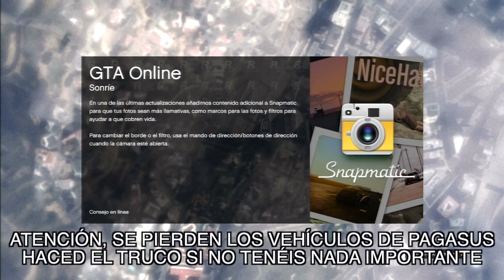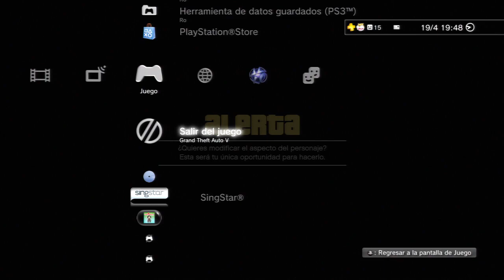GTA 5 ONLINE 1.12 - COMO CAMBIAR LA APARIENCIA, ASPECTO Y PROPIEDADES DE NUESTRO PERSONAJE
▼▼ más info ▼▼

-- DESCRIPCIÓN DEL TRUCO DE CAMBIAR APARIENCIA --
hoy os traigo un truco para cambiar o modificar la apariencia de nuestro personaje en gta 5 online version 1.12.

La canción del final:
Song: Chris-T & Effect - Just be mine feat. Andrew